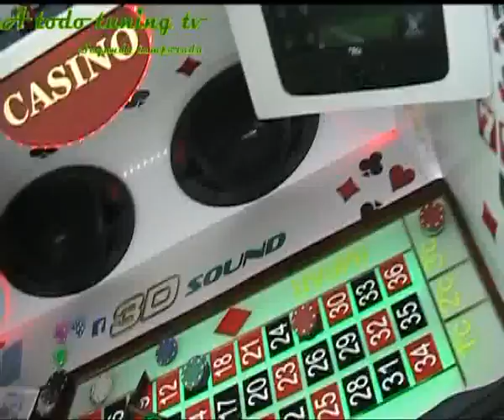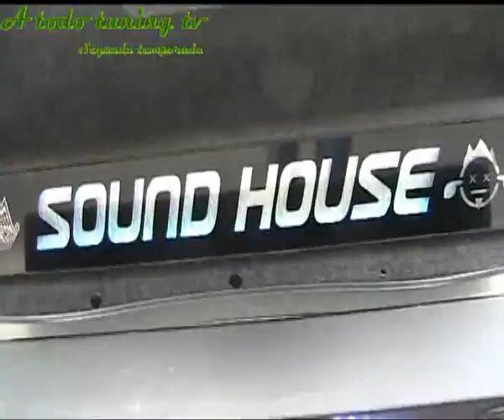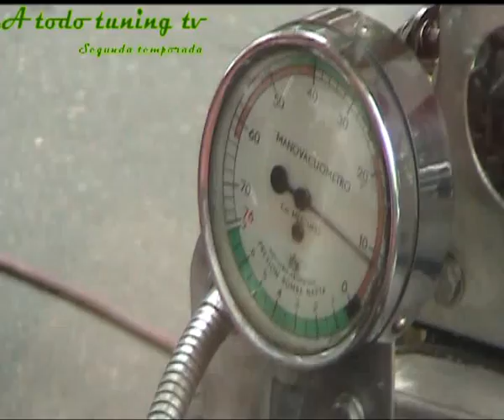c5n primera parte